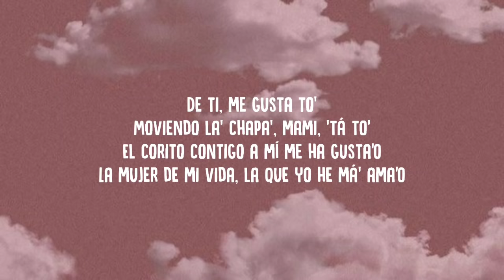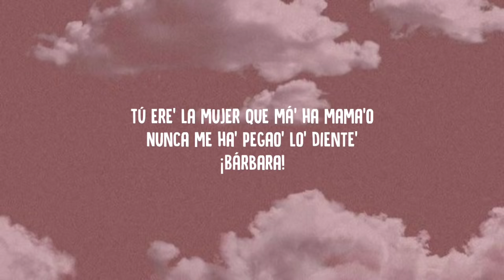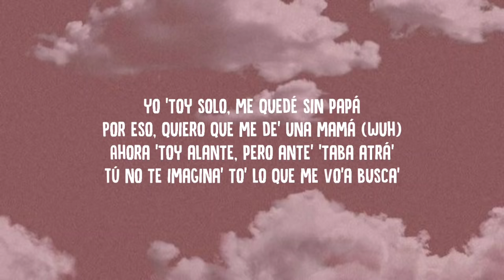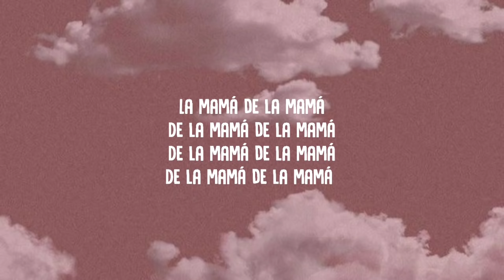La Mamá de la Mamá (Letra/Lyrics) - El Alfa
🎵Please Let us know if the video is to be removed. it'll be removed within 8 hours.

🎵 La Mamá de la Mamá Letra :

[Intro: El Alfa]
Mami (Mami), a mí me gusta tu descendencia entera (¿Por qué?)
Porque ella me da

De la mamá de la mamá (La mamá de la mamá)
De la mamá de la mamá
De la mamá de la mamá (La mamá de la mamá; ¡wuh!)

[Post-Coro: El Alfa]
Mamaíta' que 'tá 'tán rica
Sin pega' lo' diente' como abuelita (Prr, prr)
Sin pega' lo' diente' como abuelita

Chikiri-Chikiri-Chikiri-bai-bai, chikiri-bai-bai-bain
Con la boca, ella me lleva pa' Dubái-bái
Chikiri-bai-bai, chikiri-bai-bai-bain
Dale al teteo y chúpame la tetera
Cuando ella lo mueve, to' la vaina se me altera
La grasa, el piquete pasa'o de loquera
Atento a cotorra, me la llevo pa'nde quiera
De ti, me gusta to'
Moviendo la' chapa', mami, 'tá to'
El corito contigo a mí me ha gusta'o
La mujer de mi vida, la que yo he má' ama'o

[Interludio: El Alfa]
Tú ere' la mujer que má' ha mama'o
Nunca me ha' pegao' lo' diente'
¡Bárbara!

[Coro: El Alfa]
La mamá de la mamá

[Puente: El Alfa & CJ]
Mamajuana, mamadora
'Tá atrá' de lo' cheque' esa abusadora
Mamajuana, mamadora
'Tá atrá' de lo' cheque' esa abusadora (¡Whoopty!)

[Verso 2: CJ]
Whoopty
'Tamo en DR, it's a movie (Yeah), yeah
Tusi, eah
Pull up on your bitch in the two-seat, ayy, yeah, ayy
Dale, mami, she see the ice and she wanna party, yeah
Dale, mami, she see the ice and she wanna party
She like: "Ay, papi, ay, papi, ayy
Ay, papi, ay, papi, ayy"
You see me, you stalk me, ayy
I see you, hi chapi
Diablo, mami, qué culazo (Qué culazo)

[Refrán: El Cherry Scom & El Alfa]
Dale cuchupla-pla-plai, cuchuplai-pla-plai (¡Rrra!)
Cha, cha (Chucucha), cha, cha
Dale cuchupla-pla-plai, cuchuplai-pla-plai
Cha, cha, cha, cha
Cha, cha, cha, cha (Cha-Cha-Cha-Cha-Cha-Cha-Cha-Cha)
Ey, jajaja
Cha, cha (Cha-Cha-Cha-Cha-Cha-Cha-Cha-Cha)
Cha, cha (Cha-Cha-Cha-Cha-Cha-Cha-Cha-Cha)
¡Somo' rico'! ¡Ah, jajaja! ¡Yupi!

[Verso 3: El Cherry Scom]
Yo 'toy solo, me quedé sin papá
Por eso, quiero que me de' una mamá (Wuh)
Ahora 'toy alante, pero ante' 'taba atrá'
Tú no te imagina' to' lo que me vo'a busca'
Sube la nota, que esta vaina 'tá ra-ta-tá (Tá)
Busca ese cuero, que ese culo lo voy a hincha'
Le' quito lo' pantie', la pongo a brinca'

[Interludio: El Cherry Scom]
Ey, siento nieve en mi cuerpo
El Alfa "El Jefe"
La planta, el animal, el criminal

[Outro: El Cherry Scom & El Alfa]
Chael produciendo
Fue Chael que dijo, jajaja
Oye, el que no se unió, va a pasa' hambre
Yo hice mi diligencia con tiempo, jajaja
Jajajaja (El Alfa "El Jefe")
Yao